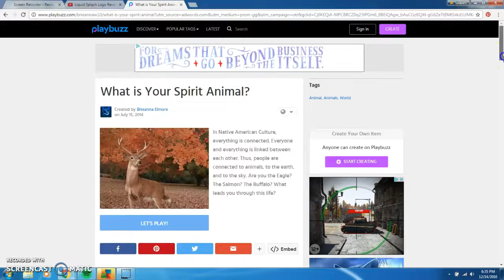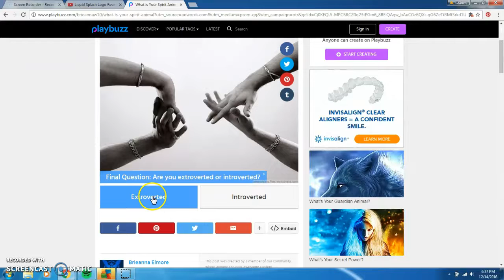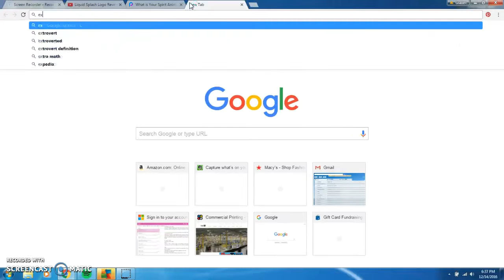Spirit animal Quiz!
My next vid will be on saturday!